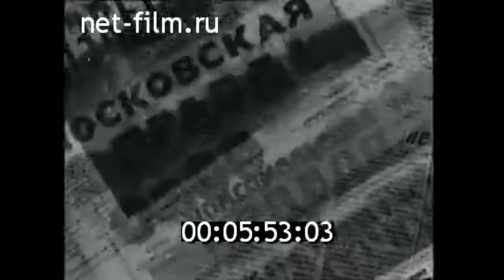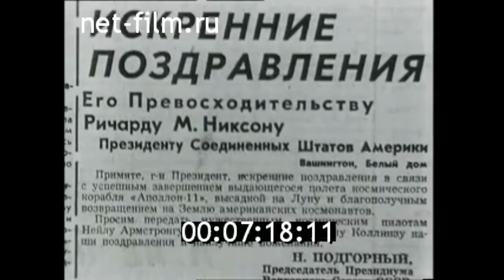1969г. Американские астронавты на Луне. "Аполлон-11"